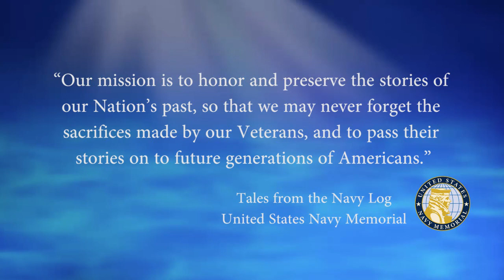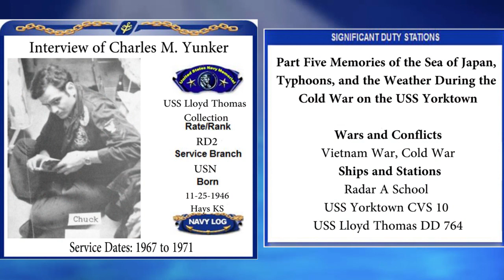USNM Interview of Charles Yunker Part Five Memories of the Sea of Japan, Typhoons, and the Weather